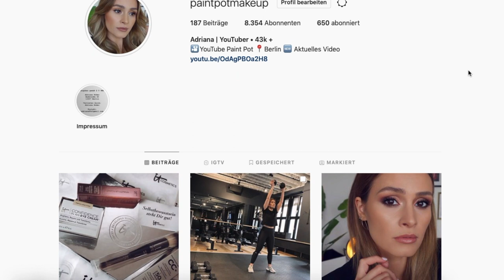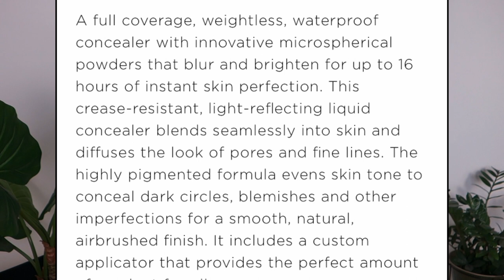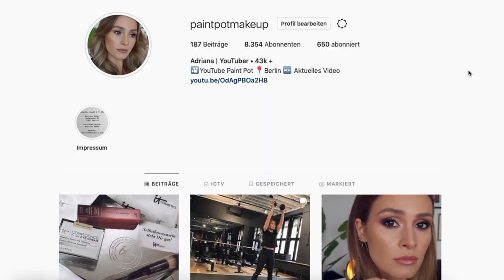WTF⁉️ 37€ für CONCEALER?? 😳 Hourglass Vanish Airbrush Concealer REVIEW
Heute stelle ich euch den neuen Hourglass VanishAirbrushConcealer vor der stolze 37€ kostet!!

Schon gesehen?

Verwendete Produkte:
Hourglass Veil Mineral Primer
Mac Paint Pot Tailor Grey
Bobbi Brown Black Smoke Eyeliner
Hourglass Lip Stylo Femme Nude No. 6